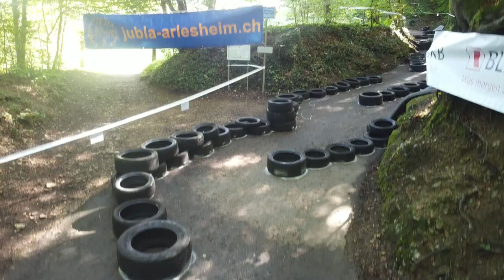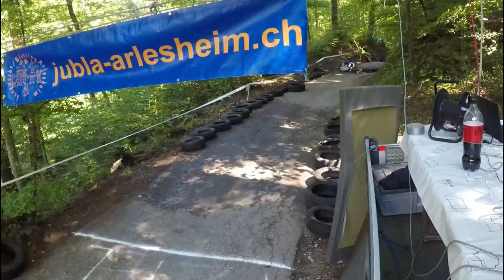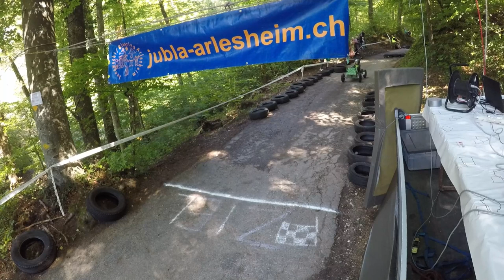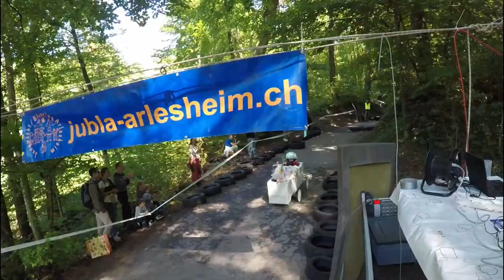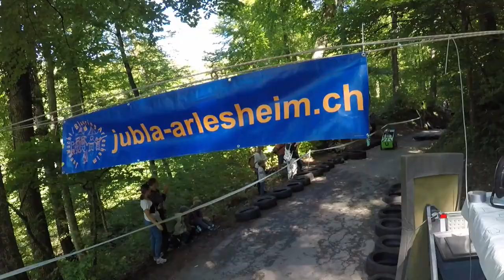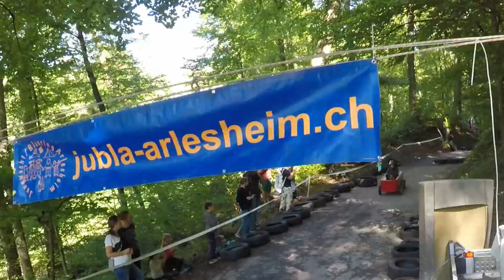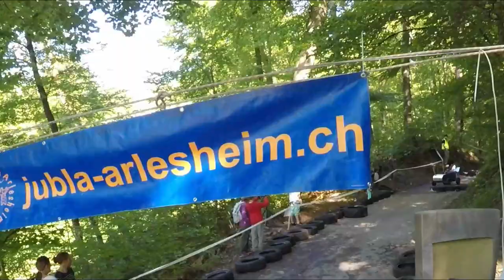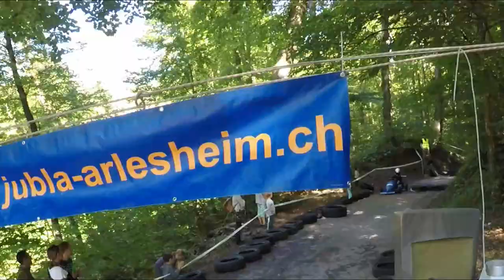Seitenkistenrennen 2022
Das SKR 2022
(Coupe d'Ermitage)

00:00 Intro
00:18 Die Rennstrecke
00:41 Der erste Lauf
08:45 Die Kisten
09:40 Die Pause
10:55 Der zweite Lauf
19:30 Die Randverkündigung
25:00 Bonus